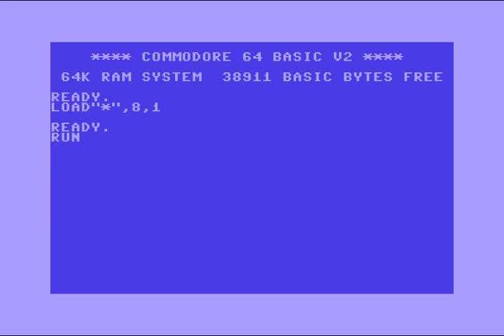Watch This Demo by Acme ! Commodore 64 (C64)